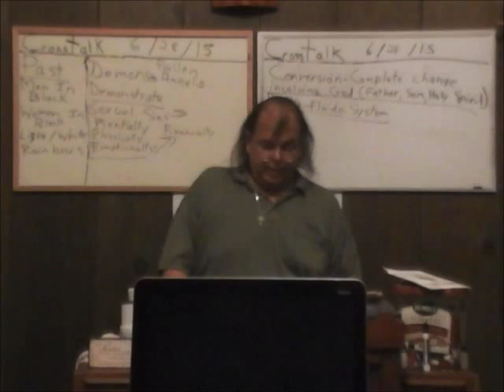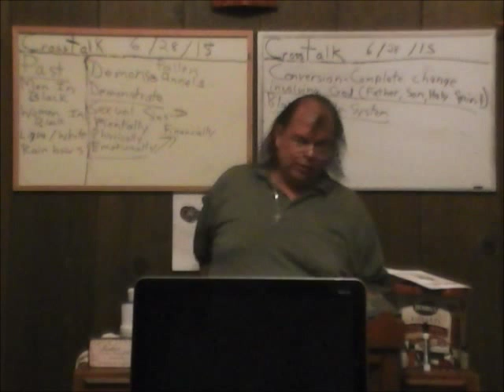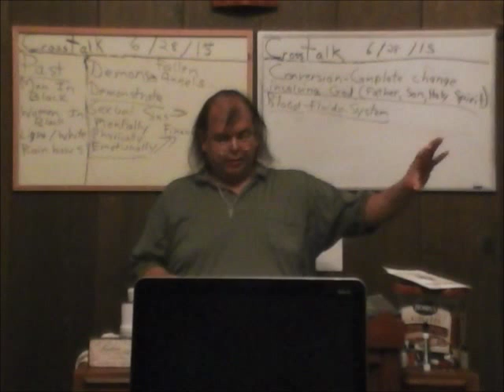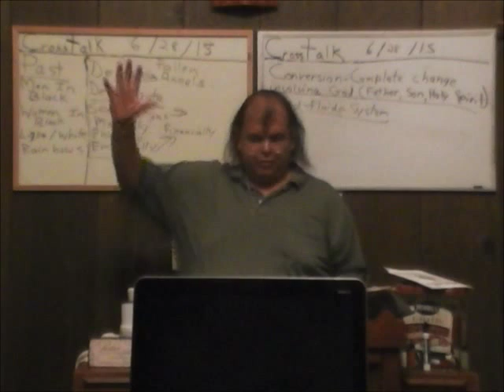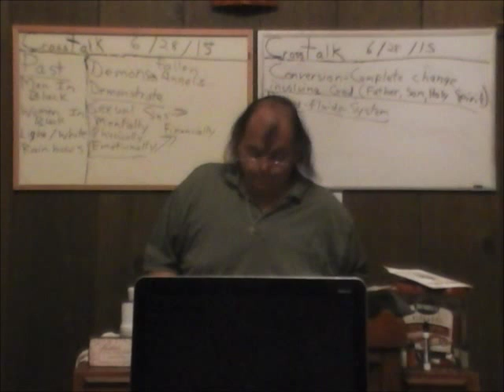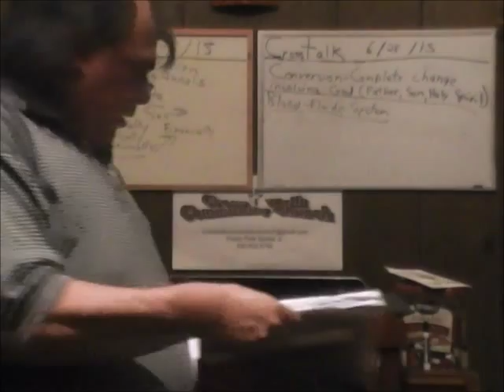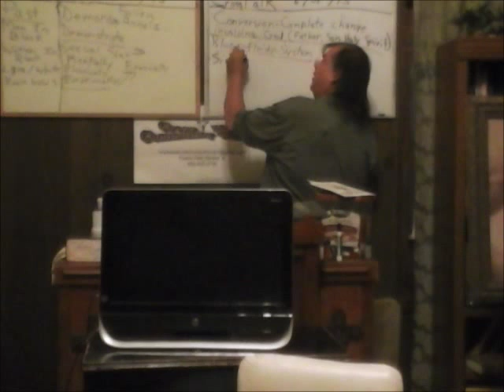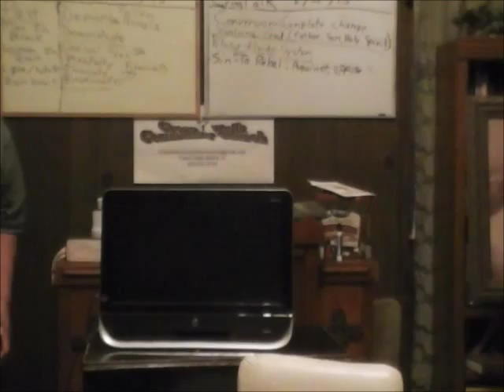Doctrine of Conversion IV A 070515